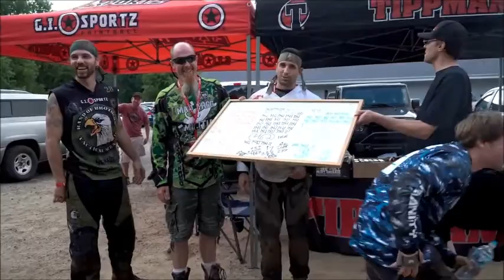Red, white and blue event at Lone Wolf Paintball 6